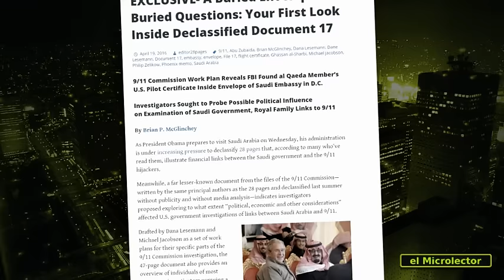DESCLASIFICAN EL "ARCHIVO 17" QUE REVELA INFORMACIÓN SECRETA SOBRE EL 11-S